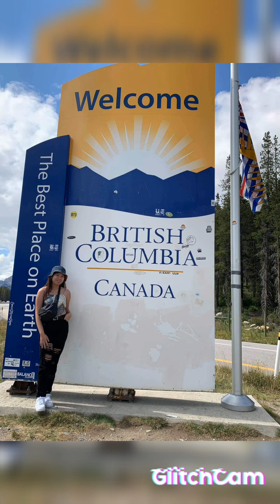British Columbia Canada#prettyumi